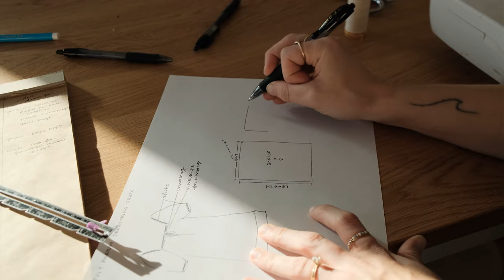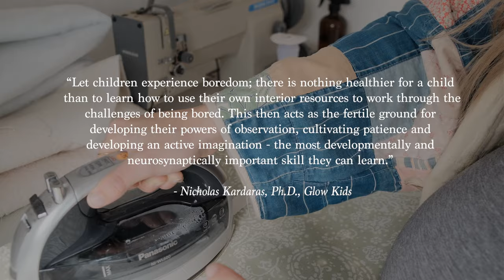Boredom is the Beginning of Creativity | Embracing Boredom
I hope this video will change your perspective on boredom being the starting point of creativity! Embrace your moments of boredom and see where they lead you on your creative journey. You're invited to sit down and sew with me or grab a warm drink while we talk and sew together.

Fabric: Old linen duvet I'm upcycling

Sources:

Cutting Table, White Cabinet, Shelves, Wood Box: Ikea
Highlead Industrial Sewing Machine
Rattan chair: World Market
Jute Rug
Sewing Machine: Baby Lock Grace (discontinued)
Clothing Rack
Tea Kettle
Cutting mat

Camera I use